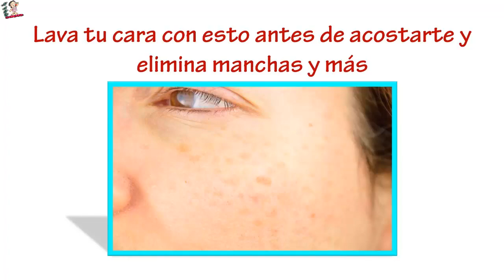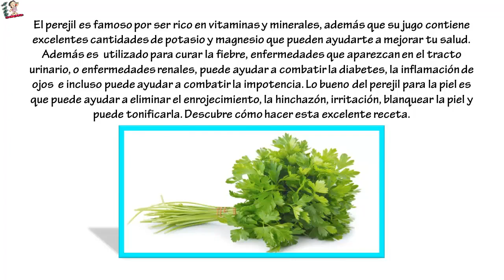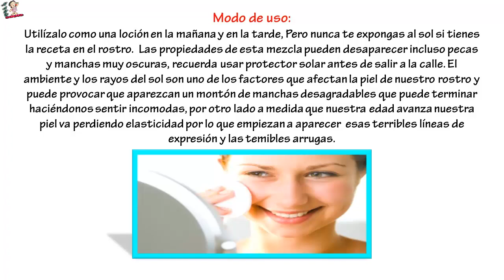Lava Tu Cara Con esto Antes De Acostarte y Elimina las manchas, las arrugas y los Granos.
Lava Tu Cara Con esto Antes De Acostarte y Elimina las manchas, las arrugas y los Granos... El perejil es famoso por ser rico en vitaminas y minerales, además que su jugo contiene excelentes cantidades de potasio y magnesio que pueden ayudarte a mejorar tu salud.Además es  utilizado para curar la fiebre, enfermedades que aparezcan en el tracto urinario, o enfermedades renales, puede ayudar a combatir la diabetes, la inflamación de ojos  e incluso puede ayudar a combatir la impotencia.
Lo bueno del perejil para la piel es que puede ayudar a eliminar el enrojecimiento, la hinchazón, irritación, blanquear la piel y puede tonificarla. Descubre cómo hacer esta excelente receta.

Ingredientes:
200 ml de agua.
Una cucharadita de jugo de limón.
2 cucharadas de hoja de perejil picado.
Preparación:
echar 200 ml de agua hirviendo sobre las 2 cucharadas de perejil picado.
Cocinarlo a fuego lento por 15 minutos.
Añadir el limón.
Colocar en un envase o botella de vidrio.
Guardar en la nevera.
Modo de uso:
Utilízalo como una loción en la mañana y en la tarde, Pero nunca te expongas al sol si tienes la receta en el rostro.
Las propiedades de esta mezcla pueden desaparecer incluso pecas y manchas muy oscuras, recuerda usar protector solar antes de salir a la calle.

El ambiente y los rayos del sol son uno de los factores que afectan la piel de nuestro rostro y puede provocar que aparezcan un montón de manchas desagradables que puede terminar haciéndonos sentir incomodas, por otro lado a medida que nuestra edad avanza nuestra piel va perdiendo elasticidad por lo que empiezan a aparecer  esas terribles líneas de expresión y las temibles arrugas.

Son muchas las cremas y tratamientos químicos que aseguran eliminar este tipo de problemas en tu rostro, sin embargo estos tratamientos no suelen traer los mismos resultados para todo tipo de piel, además que suelen ser muy costosos y no todos pueden pagar un tratamiento así.

Pero, hemos traído una receta totalmente natural para ti que puede ayudarte a eliminar esas manchas y esas arrugas que tanto te molestan y que están en tu rostro, esto podrá hacerte, verte, y sentirte mejor contigo misma gracias a esta magnífica receta natural.